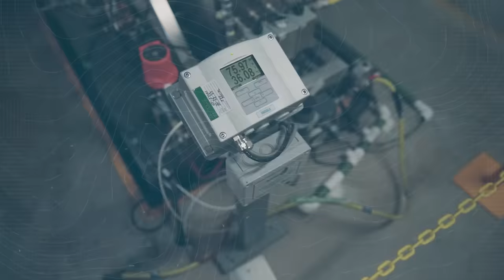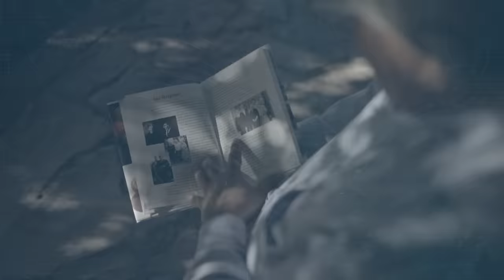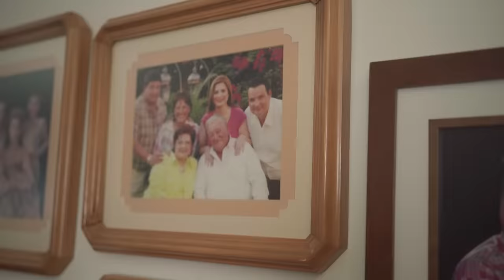Tráiler - KILÓMETROS DE PROTECCIÓN. UN VIAJE DE AGRADECIMIENTO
Bienvenido a la 2ª temporada de KM de Protección Bayer: Un viaje de agradecimiento.

Este año, emprendemos un nuevo viaje con una ruta y destino diferentes: agradecer y reconocer el trabajo, dedicación y pasión que destacados agricultores mexicanos imprimen cada día a la agricultura de nuestro país. ¡Acompáñanos!